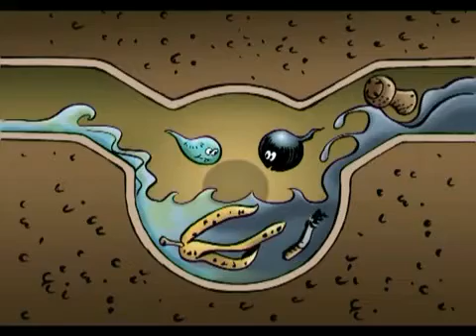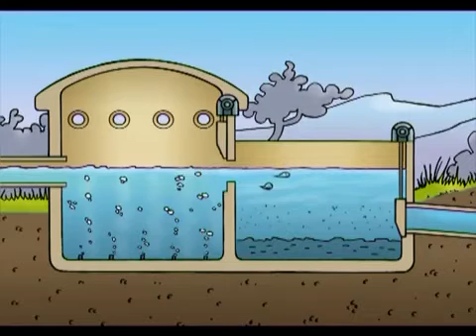Les aventures de Plic et Ploc